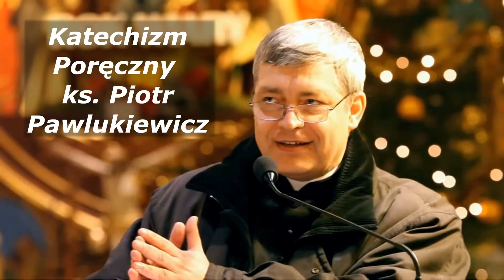Katechizm poręczny ks Piotr Pawlukiewicz 2007 12 23